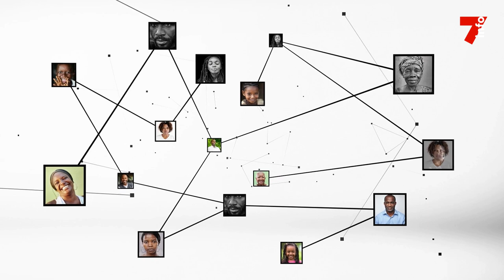Epiphane Zoro : "La HABG a réceptionné 7 898 sur 9591 déclarations de patrimoine"